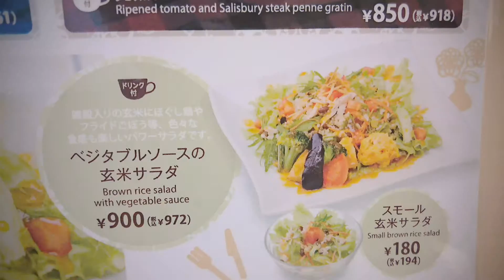珈琲待夢 ベジタブルソースの玄米サラダ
サンエー内の珈琲待夢にて。
サラダではあるんですが、玄米の歯ごたえのおかげで満足感がありました。もう一度食べてみたいです。
ーーー
ーーオープニングのご協力いただいた方ーー
ーー以上の2グループの皆様ありがとうございました。ーー

2013年10月21日、

iPad3rd、iPadmini、
Canon iVIS miniなど。
★編集は　iMovie（iOS）。